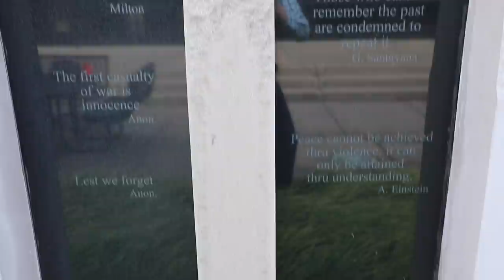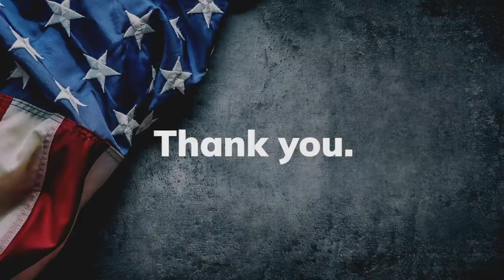83rd Annual HHS Veterans Day Assembly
For the last 82 years, Holland High School has invited the members of the Holland community to come to "The Dome” and celebrate Veterans Day with students and staff. Because of limitations from COVID-19, this year’s assembly will be held virtually on the district’s website - but still be open to the public! Thank you for celebrating Veterans Day with us.